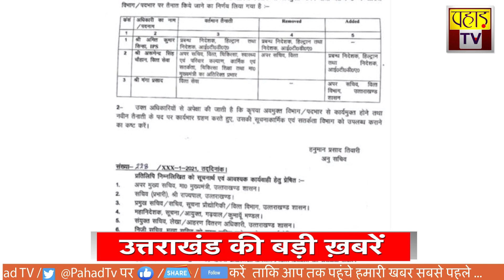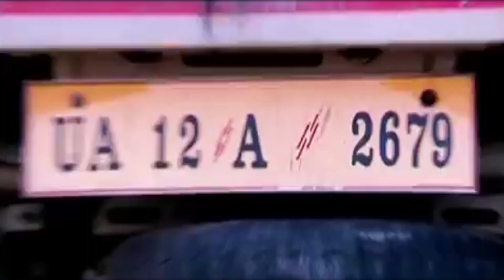उत्तराखंड की बड़ी ख़बरें 16 अप्रैल 2021 | Uttarakhand | PahadTV